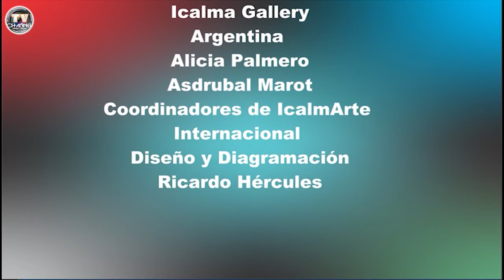TV CHANNEL NETWORK - EXPOSICIÓN UN NUEVO HORIZONTE 2020 - EL SALVADOR